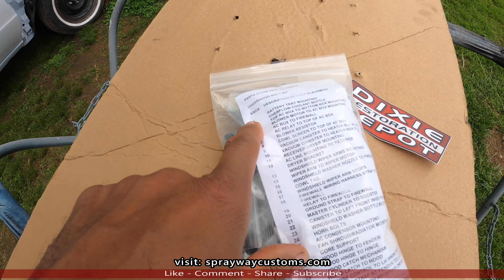How To Align Body Panels Up On A Car - Door Hood Fender Alignment & Adjustment For Perfect Gaps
Please watch my latest video here: "SprayWayCustoms 40x60 Dream Shop Build - It's Getting Real Expensive"

Check Out The Other Vids On The 79 Malibu Leading Up To This Point:

Custom Fiberglass Dash Repair - How To Restore A Cracked Dashboard STEP BY STEP - G Body 1979 Malibu

How To Do Bodywork On A Car - Bottom Of Door Rust Repair - Primer / Prep For Painting A Car At Home

Bodywork And Paint - How To Prep A Car For Painting At Home - 79 Chevy Malibu For @LifewiththeIkes